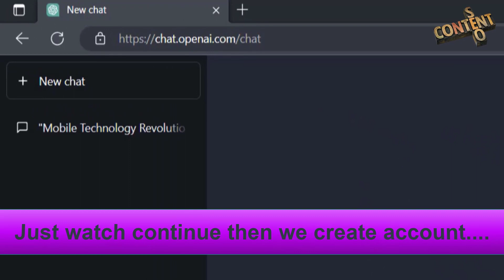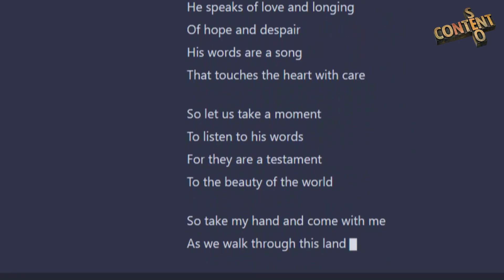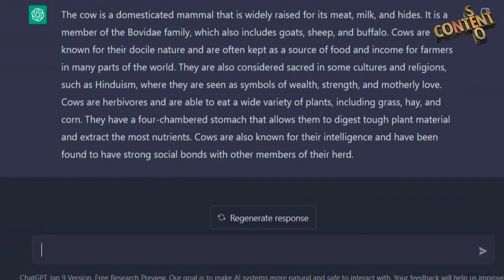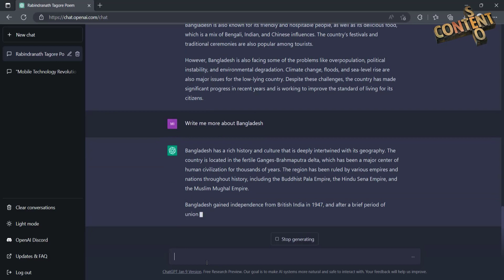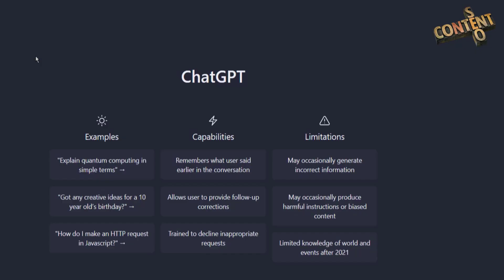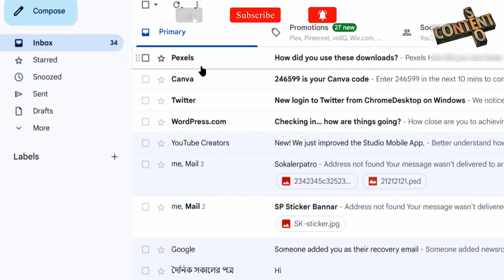হতাশ হওয়ার কিছুই নাই । How to SignUp ChatGPT and using Process ChatGPT l OpenAi VS ChatGPT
ChatGPT is a large language model developed by OpenAI. It is based on the GPT (Generative Pre-training Transformer) architecture and is trained on a massive amount of text data to generate human-like text. It can be fine-tuned for various natural language processing tasks such as language translation, text summarization, and question answering.
OpenAI is an artificial intelligence research laboratory consisting of the for-profit OpenAI LP and its parent company, the non-profit OpenAI Inc. The organization was founded in December 2015 by Elon Musk, Sam Altman, Greg Brockman, Ilya Sutskever, Wojciech Zaremba, and John Schulman. OpenAI aims to build safe AI and promote friendly AI in order to benefit humanity as a whole.
In addition to ChatGPT, OpenAI has developed and released several other language models such as GPT-2 and GPT-3. These models have been widely used in the field of natural language processing and have shown remarkable results in tasks such as language translation, text summarization, and question answering.
The GPT-3 model, in particular, has received a lot of attention for its ability to generate human-like text, and has been used in various applications such as chatbots, virtual assistants, and content generation.

OpenAI also conducts research in other areas of artificial intelligence such as computer vision and reinforcement learning. In the computer vision field, OpenAI has developed DALL-E, a model that can generate images from natural language description. And in the field of reinforcement learning, OpenAI has developed OpenAI Gym, a toolkit for developing and comparing reinforcement learning algorithms.

OpenAI's mission is to ensure that artificial general intelligence (AGI) benefits all of humanity. They believe that AGI has the potential to help solve some of the world's most pressing problems, but it also poses significant risks. OpenAI aims to ensure that AGI is developed safely and responsibly by conducting research, developing AI technologies, and promoting friendly AI practices.

"Unleashing the Power of ChatGPT: A Complete Guide"
"ChatGPT Demystified: Understanding the Language Model"
"Creating Conversational AI with ChatGPT"
"ChatGPT in Action: Real-World Use Cases and Applications"
"Mastering ChatGPT: Tips and Tricks for Improved Performance"
"The Future of Language Processing with ChatGPT"
"ChatGPT vs Other Language Models: A Comparison"
"Building Chatbots with ChatGPT"
"ChatGPT for Text Generation: How It Works and Its Potential"
"From Zero to GPT: A Beginner's Guide to ChatGPT"

"How ChatGPT is Changing the Game in Natural Language Processing"
"Beyond Text Generation: Exploring the Capabilities of ChatGPT"
"ChatGPT in the Real World: Real-Life Examples and Use Cases"
"ChatGPT for Content Creation: Automated Writing and More"
"The Ins and Outs of ChatGPT: A Technical Deep Dive"
"ChatGPT for Language Translation: How it Works and Its Potential"
"ChatGPT in the Business World: How Companies are Using it to Automate Processes"
"ChatGPT for Personal Assistants and Virtual Assistants"
"ChatGPT and the Future of Artificial Intelligence"
"ChatGPT: The Evolution of Language Processing Technology"

Chat GPT জিনিস টা কি? Artificial Intelligence এর কারণে কি আমাদের সবার চাকরি চলে যাবে? -Khalid Farhan
ChatGPT & AI ব্যাবহার করে ওয়েবসাইট, এক লাইন ও কোড না লিখে 🚀
ChatGPT কি? কি কি কাজ করতে পারে? ChatGPT Future of AI | Eagle Eyes
আসছে গুগলের প্রতিদ্বন্দ্বী চ্যাট জিপিটি | Chat GPT
Artificial Intelligence এর কারনে কি আমরা সবাই চাকরি হারাবো?
I Tech || ChatGPT কী? কেন সবাই ভয় পাচ্ছে? || ChatGPT || OpenAi || Ai || I-Tech epi 3
Chatgpt এর সাহায্য ফাইবার গিগ তৈরী করুন - 100% গিগ র‌্যাক করবেই | Fiverr Bangla Tutorial 2023
4 Ways To Make Money With ChatGPT In 2023
How to Make Your First $1000 With ChatGPT (still early)
Google vs ChatGPT | Chat Gpt কি, কেন, কিভাবে? চ্যাট জিপিটির আসল সত্য | সবার চাকরি খেয়ে নেবে?
মাতৃভাষায় Chat GPT Crash Course Bangla Explain Details
Chat GPT থেকে ইনকাম $100 মাএ ১০ মিনিট কাজ করে | Make Money Online Chat GPT 🔥
How to use ChatGPT to Create High-Quality AI Videos